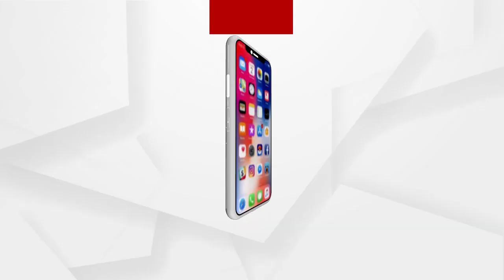ରାଜ୍ୟବାସୀଙ୍କୁ ମିଳିବ ମାଗଣା ଟିକା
ମୁଖ୍ୟମନ୍ତ୍ରୀଙ୍କ ବଡ଼ ଘୋଷଣା
2000 କୋଟି ଟଙ୍କା ଖର୍ଚ୍ଚ କରିବେ ରାଜ୍ୟ ସରକାର..